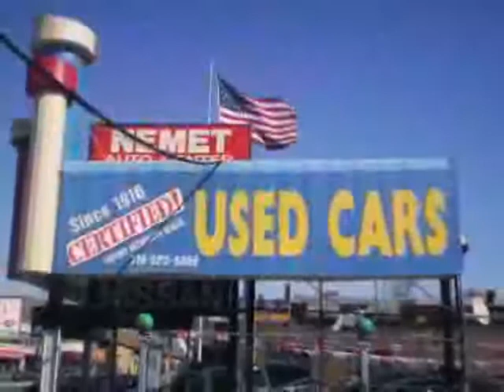used Ford Edge Queens Brooklyn 2008 located in NYC at Nemet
This used Ford Edge Queens 2008 is located in NYC and is offered by Nemet and can be compared to any used Ford Edge Brooklyn: